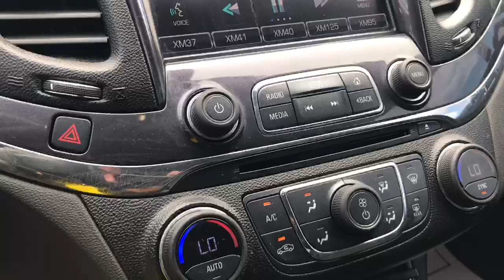PRE-OWNED 2014 CHEVROLET IMPALA 1LT (U4827A) Dave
This Used Crystal Red Tintcoat 2014 Chevrolet Impala is for sale at Whisler Chevrolet Cadillac; featuring a ECOTEC 2.5L I4 DGI DOHC and 4D Sedan body style. Compare our pricing to other auto dealers; give us a call at if you have any questions; then pay us a visit to see why we are a premier Chevrolet, Cadillac dealership near Rock Springs and Green River, located in Rock Springs, WY.